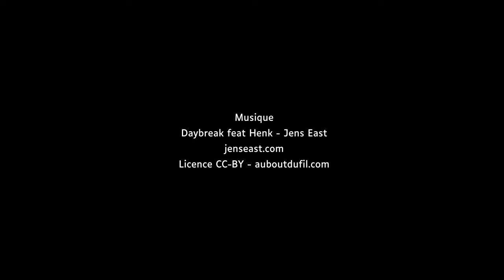FAQ - Photo NightScape Awards 2020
Franck Sèguin répond aux quatre questions les plus fréquentes concernant la participation au Photo NightScape Awards 2020.